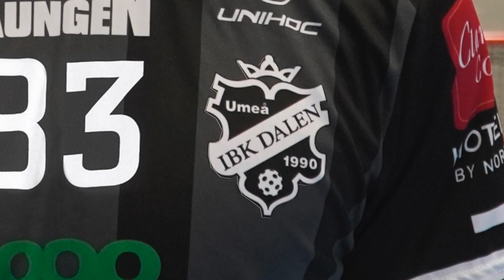New player transformed! Vilmer Åsenstam